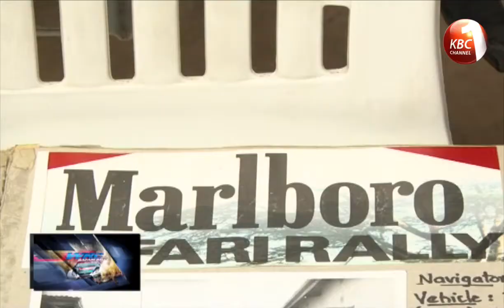Azar Anwar-Retired Rally driver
Anwar  talks about his legacy in Safari Rally  , journey and experience cruising different Rally machines.

Anwar gives advise and what  drivers should be expecting  driving different machines during this year's Safari Rally